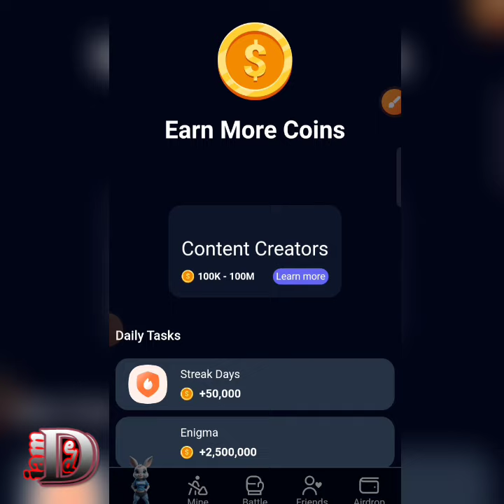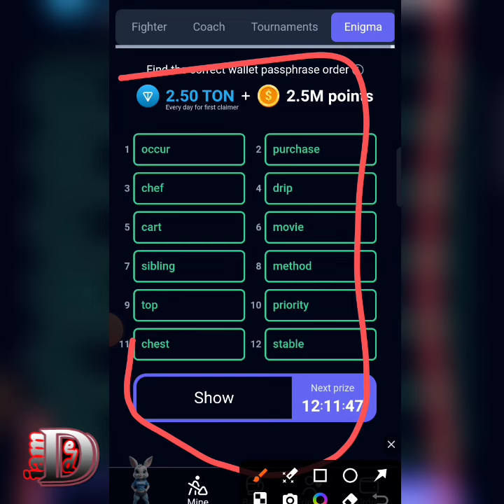Today rocky rabbit secret daily enigma 3 august 2024 | rocky rabbit daily enigma 3 agus 2024